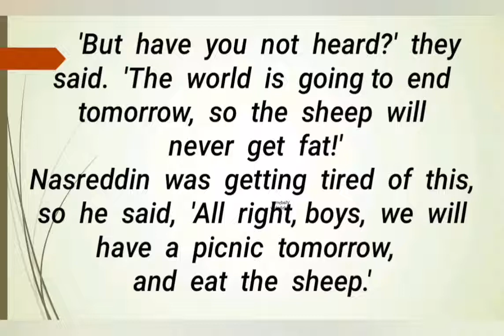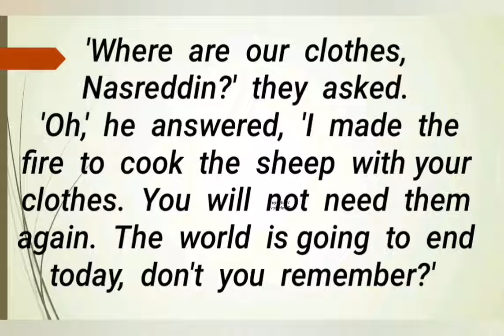Audio-story " A fat sheep"(22) in English for listening